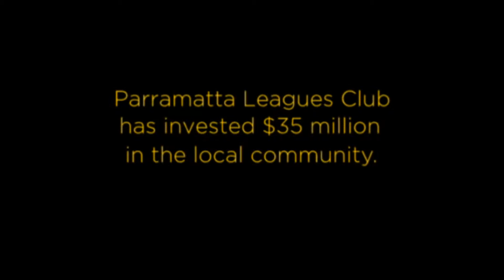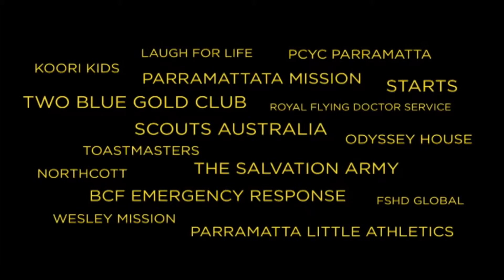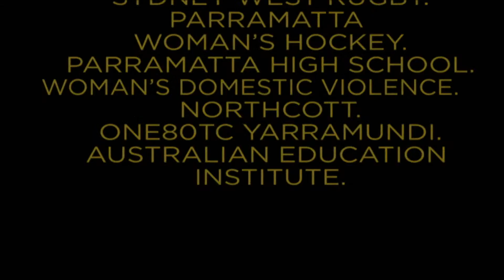Parramatta Leagues Club Community ClubGrants 2014-2015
Since 1959 Parramatta Leagues Club has been a major part of the city of Parramatta. What many people might not know is that it's financial support covers more than just one of the biggest sporting clubs in Australian sport.

In the last 30 years Parramatta Leagues Club has invested more than $35 million in the community.